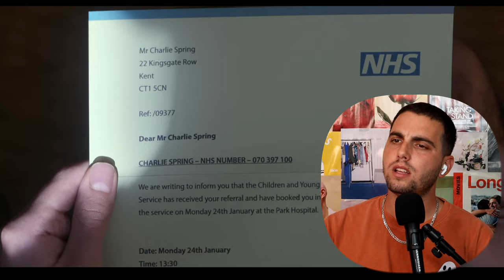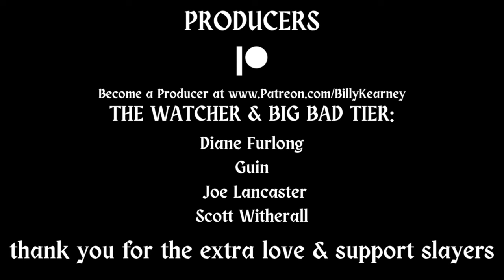Happy Halloween! *HEARTSTOPPER* (3x4) "Journey" Reaction ~ FIRST TIME WATCHING ~